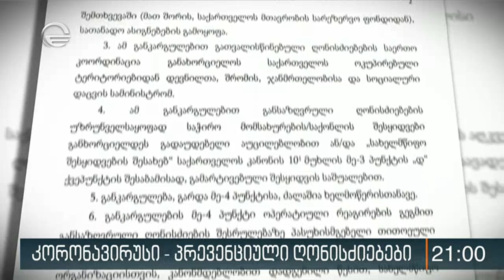კორონავირუსის პრევენციის მიზნით მთავრობამ სამოქმედო გეგმა დაამტკიცა